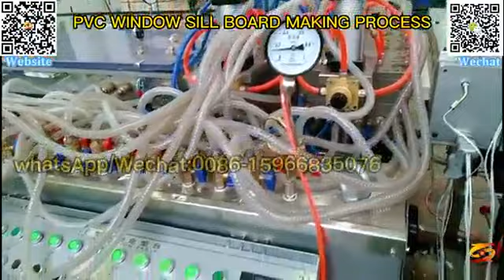china pvc window-sill board extrusion line|laminating window sill board profile machinery|pvc stone